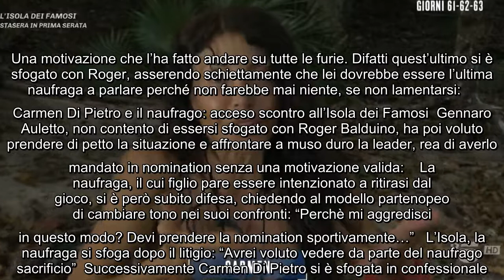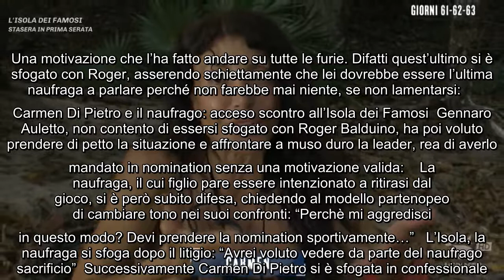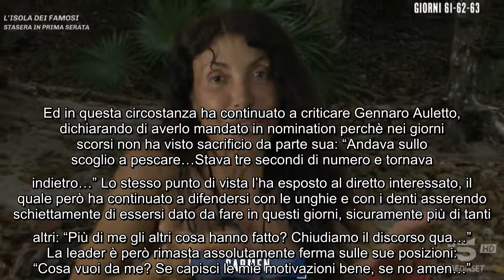Gennaro Auletto affonda la naufraga de L'Isola dei Famosi: "Non fa assolutamente niente" E' appena t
Gennaro Auletto affonda la naufraga de L'Isola dei Famosi: "Non fa assolutamente niente" E' appena terminata anche quest'ultima puntata del daytime del